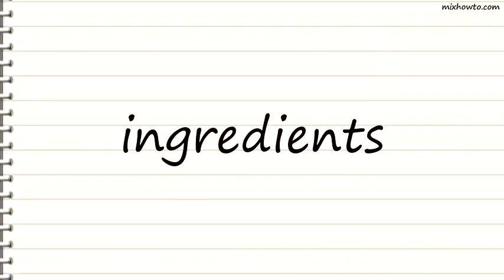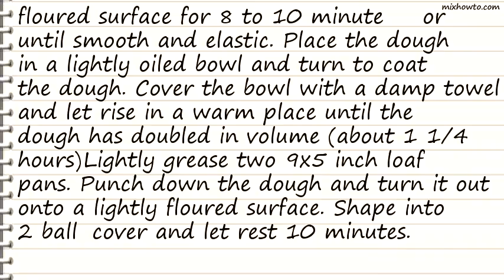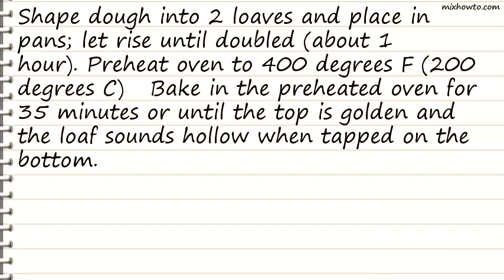Recipe Perfect White Bread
INGREDIENTS:
●2 cups milk, scalded
●1 tablespoon shortening
●1 ( 1/4 ounce) package active dry yeast
●1/4 cup warm water (110 degrees F/45 degrees C)